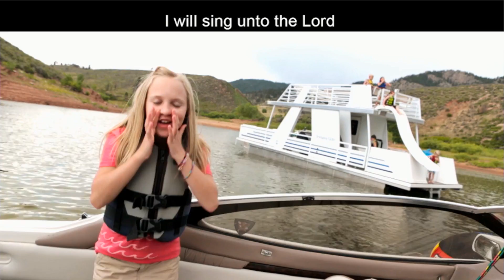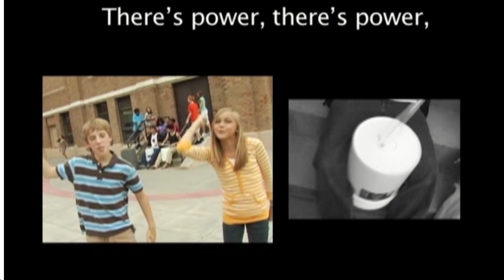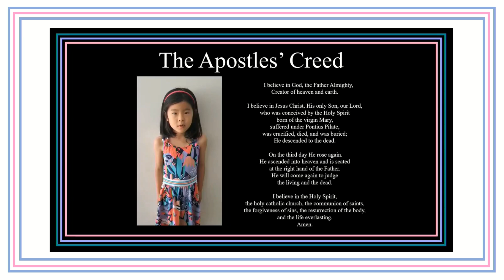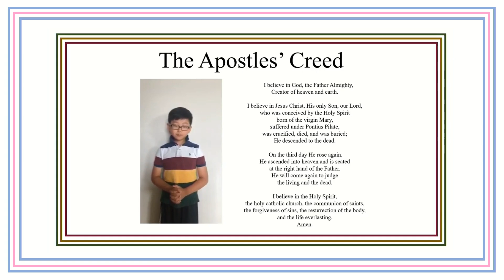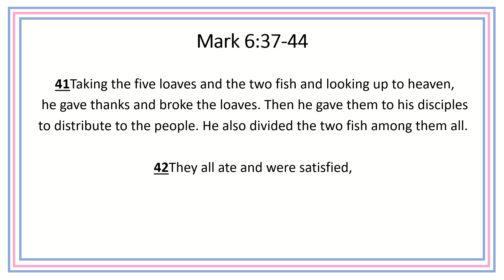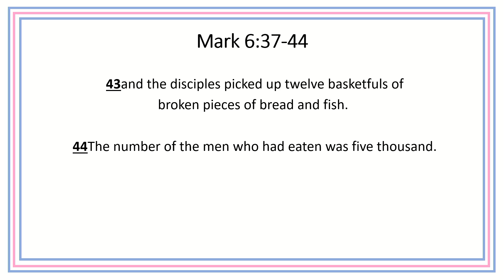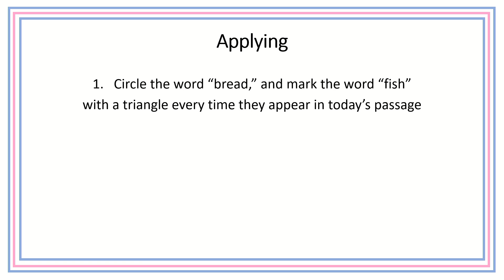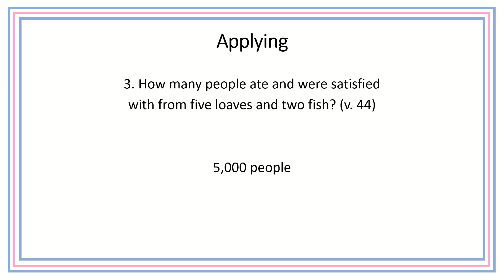20220320 EM 유년부